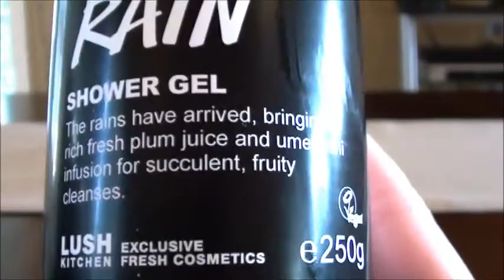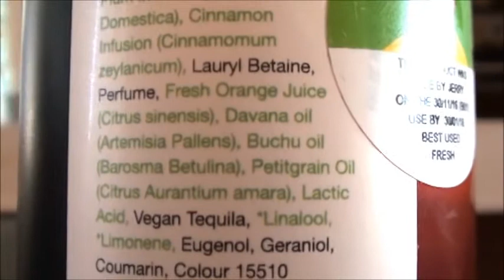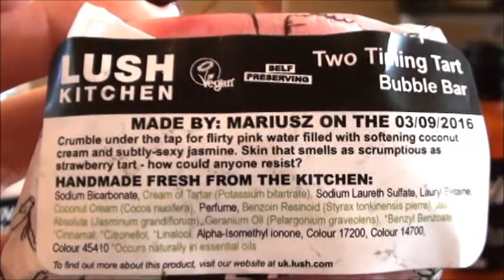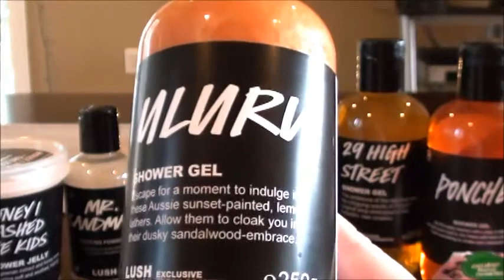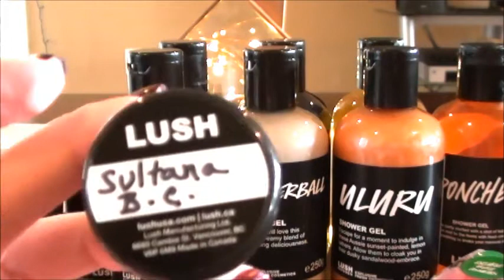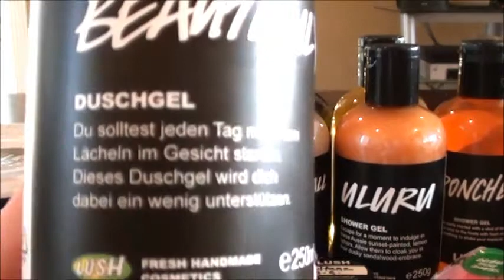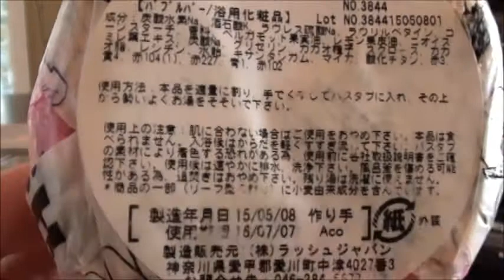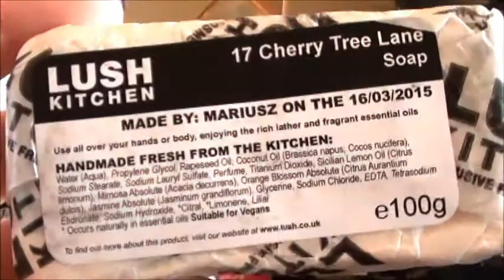HUGE Lush Haul!!! Lots of Kitchen and Rare items!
whoops! Like a true Lush addict, I went a bit nuts!! Super excited to get my hands on some new to me Lush products!